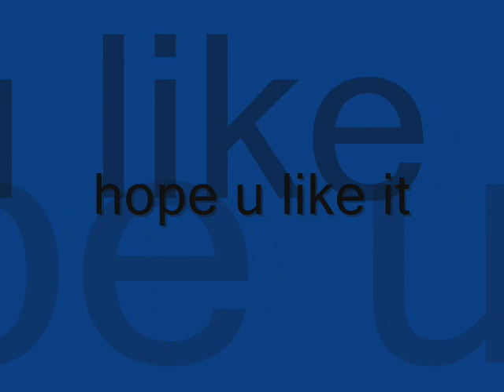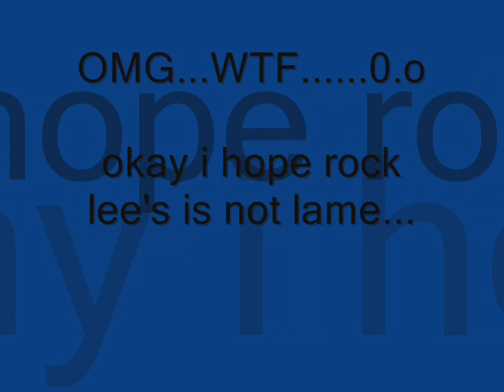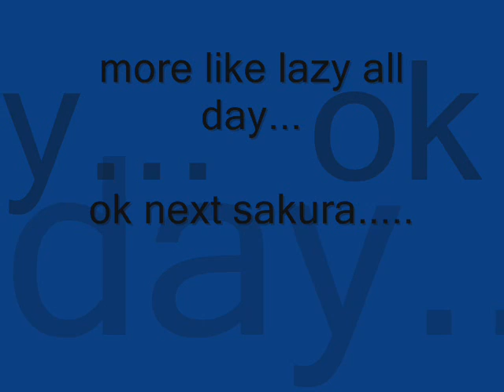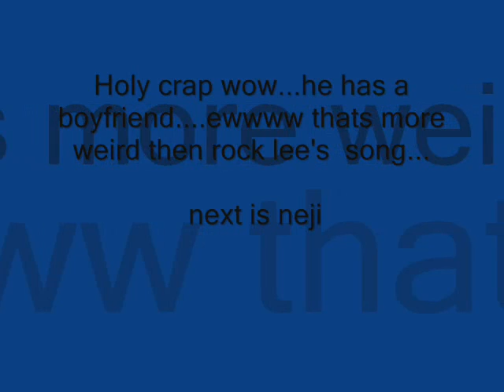naruto ipod theme songs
it is a funny naruto video of my creations